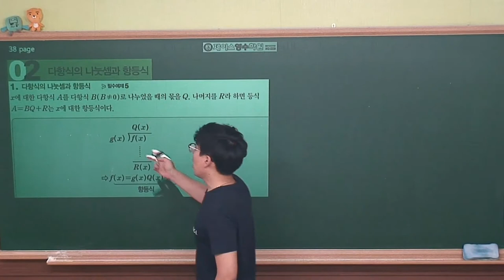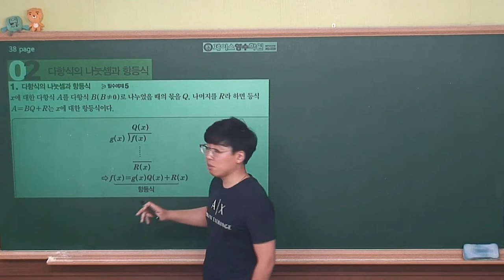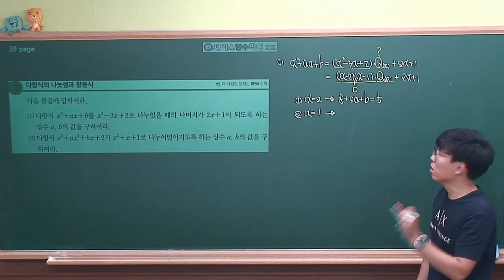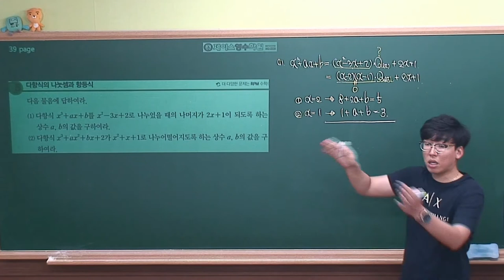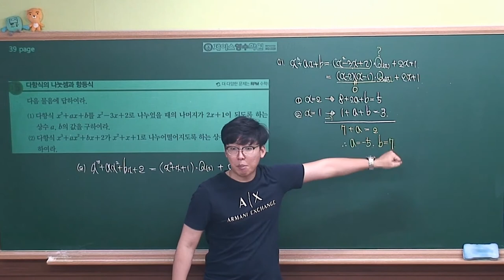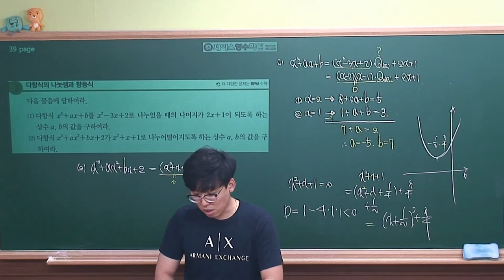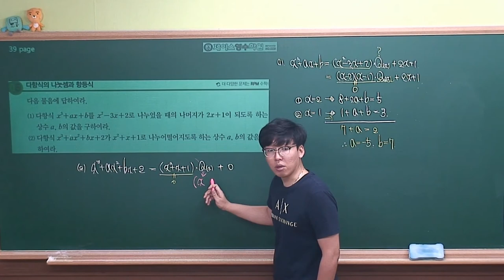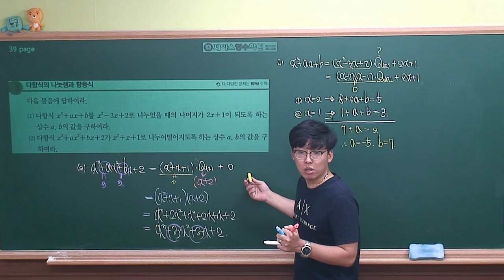[수학(상) 개념원리(2018)] Ⅰ-02.(2)다항식의 나눗셈과 항등식